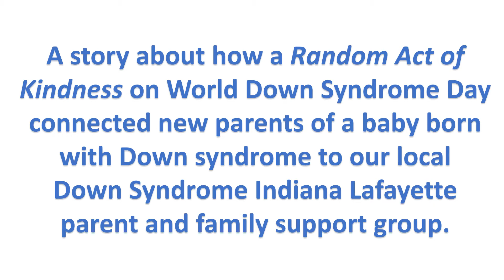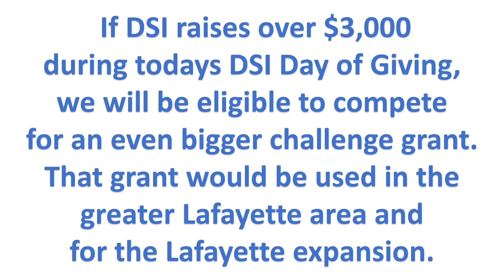Down Syndrome Indiana Lafayette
A story about how a Random Act of Kindness on World Down Syndrome Day connected new parents of a baby born with Down syndrome to our local Down Syndrome Indiana Lafayette parent and family support group.